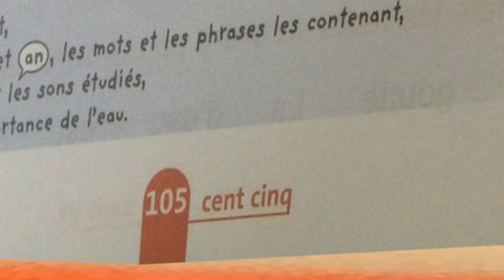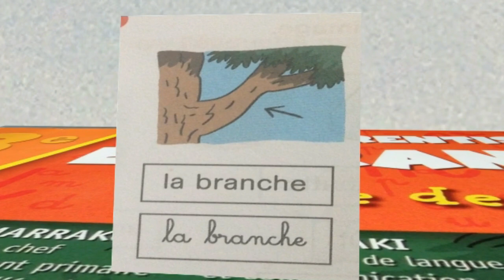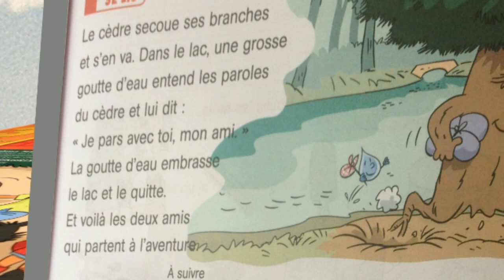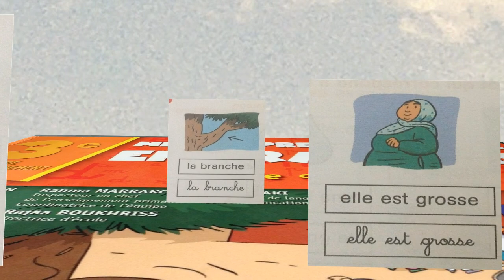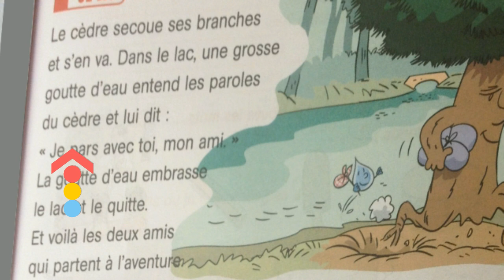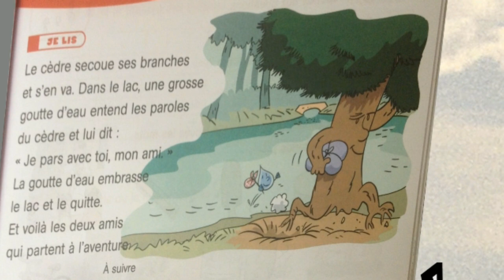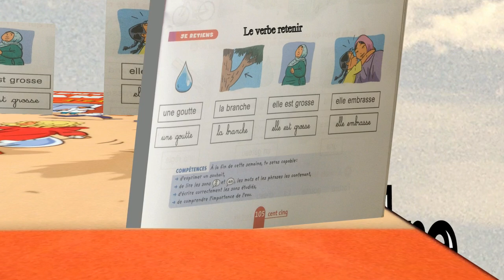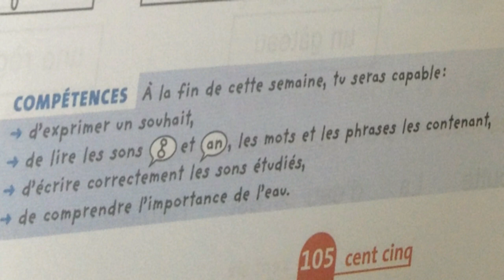Français, 3ème année pr, p 105, L125